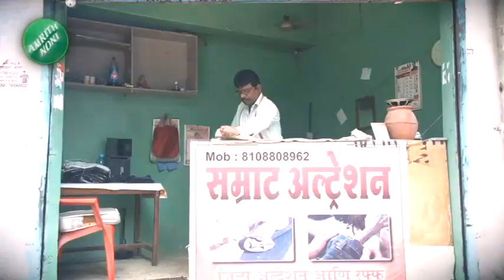Sharad Pawar | नरेंद्र मोदी यांचा दौरा मुंबई मनपाच्या निवडणुकींसाठी! शरद पवार यांची कोपरखळी